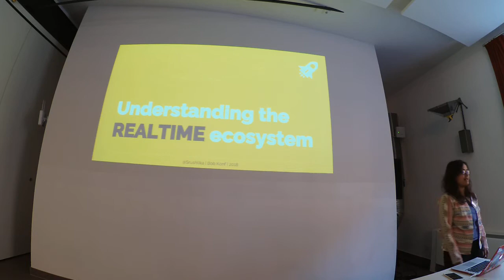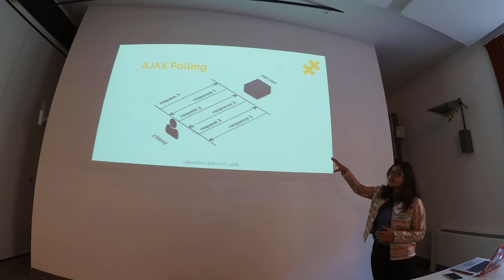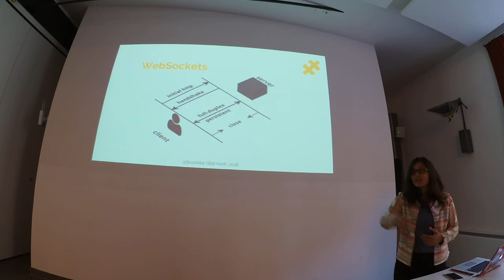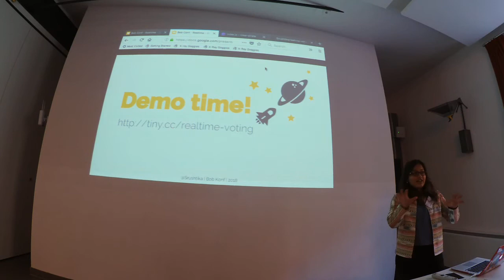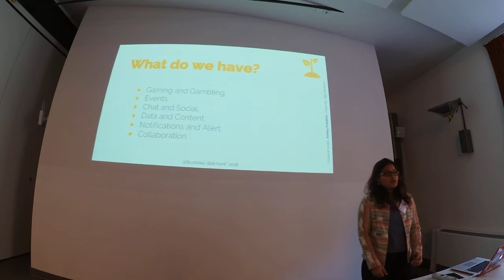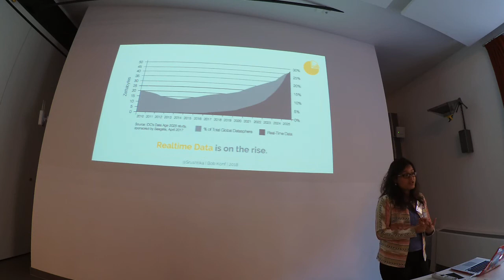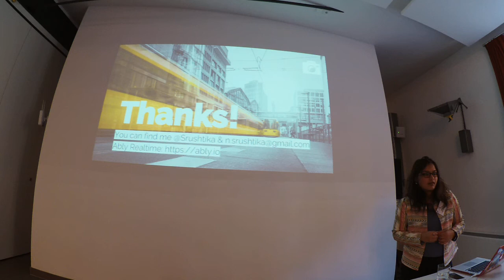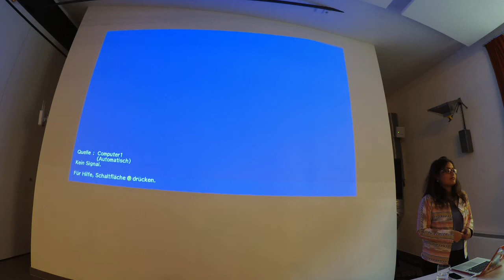BOB 2018 - Srushtika Neelakantam: Understanding the realtime ecosystem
Srushtika Neelakantam
Understanding the realtime ecosystem

It’s 2018, the time of data-driven realtime applications. With the applications increasingly becoming data dependent, realtime technology has suddenly gained momentum as opposed to a steady pace through the previous years. It is important to understand the main underlying concepts that make an application work in realtime. This talk will walk the audience through concepts such as data-sync, pub/sub, websockets, etc while clearly underlining the differences between other technologies, paradigms and protocols. This talk will be summarized with a live example of how realtime systems truly function using deepstream.io, an open realtime server that provides all the realtime features discussed right out of the box, thus limiting the developer’s role to use case specific implementation.
Srushtika Neelakantam

Srushtika Neelakantam is a Developer Evangelist for deepstreamHub. She is a passionate tech advocate and loves realtime technologies! She is also a regular speaker at tech conferences worldwide and a co-author of “Learning Web-Based Virtual Reality” published by Apress. A longtime contributor and techspeaker at Mozilla, she loves to discuss the open web.